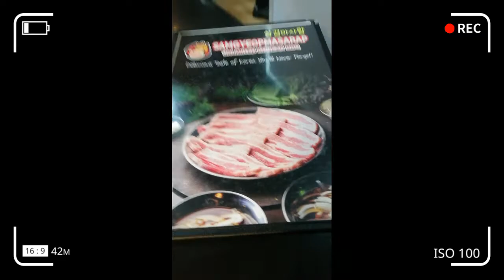MUKBANG | UNLIMITED KOREAN BBQ | DI USO ANG DIET SA AKIN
This video was taken August 15 after namin kunin yung pina dry clean namin na damit ng aming prinsipe dahil mag abay(aras)sya sa kasal ng friend ni hubby. Dahil nagutom kami naisipan naming magmukbang! Tara samahan nyo kami!